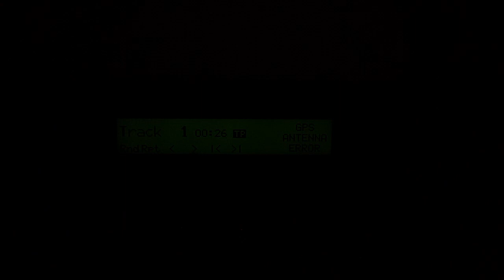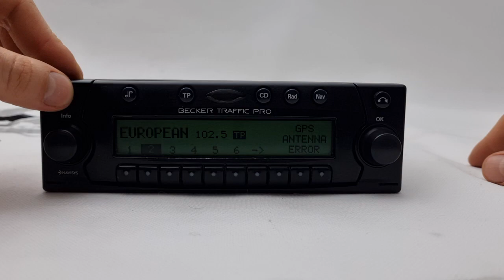Becker Traffic Pro BE4730 Car CD Radio Player